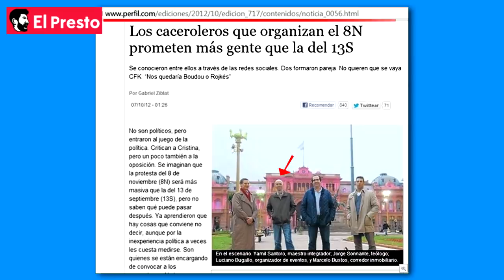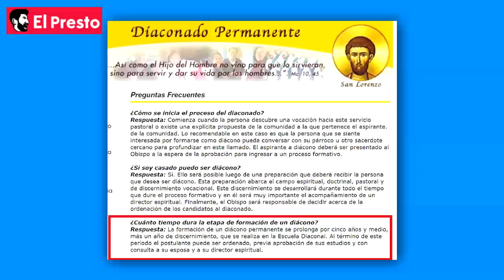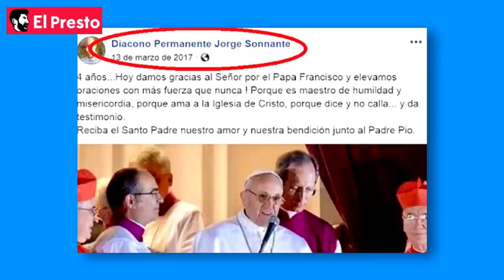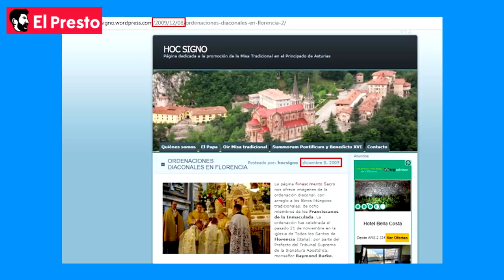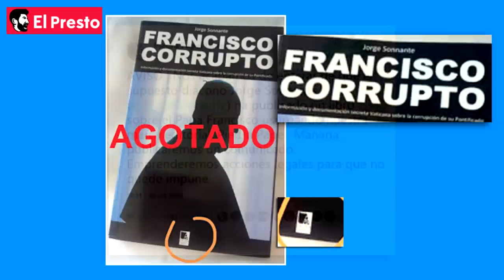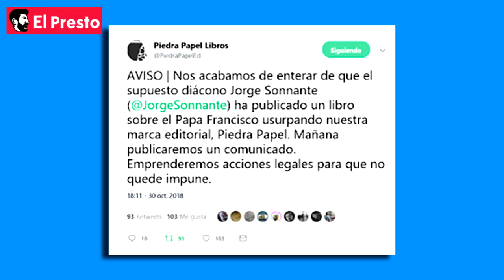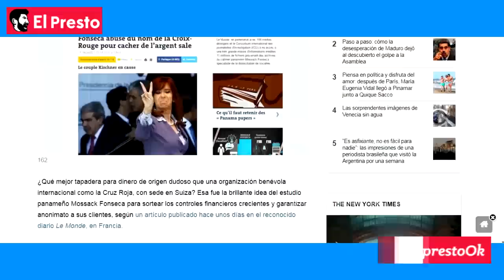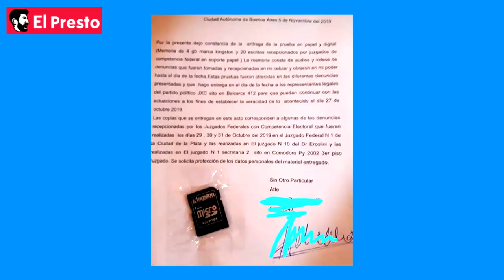El Presto DESTROZA (con pruebas) al Diácono TRUCHO Jorge Sonnante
En un nuevo informe, dejamos expuestas las mentiras de Jorge Sonnante Un mitómano que se hace pasar por Diácono. Todo lo que se esconde detrás de este oscuro personaje.